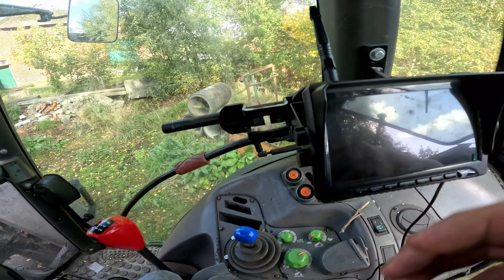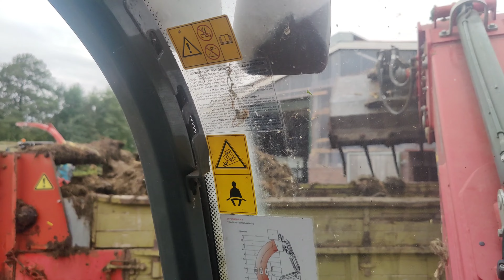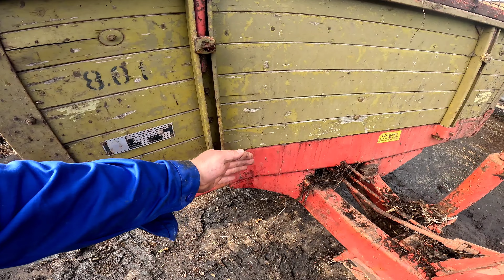FarmVLOG:#77 Zwischenfrucht mit Hinternissen/ Maiszeit ist zuende